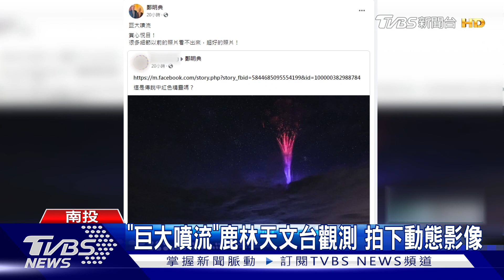雲端焰火 合歡山觀星拍到紅色精靈+藍色噴流｜TVBS新聞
一名網友，在22號到合歡山觀星，拍下難得的天文景觀，猶如雲層上，往上噴發的閃電，上方看到"紅色精靈"，下方還有"藍色噴流"，鹿林天文台觀測，也拍到動態影像。